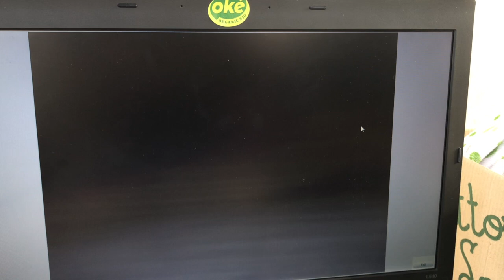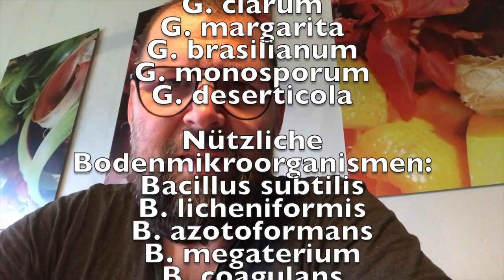Wissen was man tut - Mikroskopieren von Boden und Kompost.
Unsere Probiotikgruppe hatte Besuch von ARVED MEINZER, Marktgärtner, Oenologe und Mirkoskop-Operator nach Dr. Elain Ingham. Kompost herstellen, Komposttee ausbringen und probiotisch arbeiten ist super - wenn man aber weiß wie man den eigenen Erfolg sichtbar machen kann, dann kann man noch besser werden. Wir sind auf dem Weg, auf dem richtigen Weg aber wir sind noch lange nicht am Ziel! Kompost - ist ein Prozess!

- Mykorrhiza Sporen at its best
- kauft unseren Wein um uns zu unterstützen